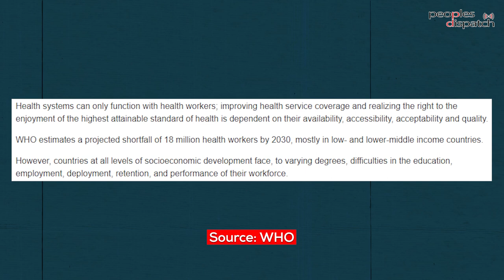Trade unions and civil society ask WHO members for stronger commitment to health workers' rights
Delegations present at the 75th World Health Assembly discussed problems faced by the health workforce, including brain drain of health workers from the Global South to the Global North, and plans to address the global shortage of physicians, nurses, and other health workers. Baba Aye from Public Services International (PSI) looks back at the major discussion points and highlights what these will mean for health workers in practice.